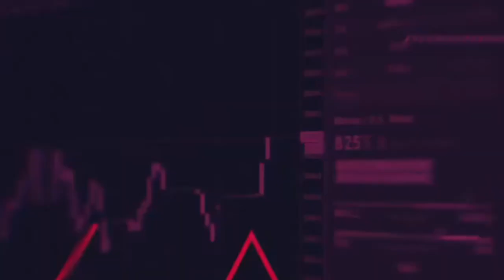PABLO ÁLVAREZ ICAZA (4 ABR 23)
ANALISTA ECONÓMICO,